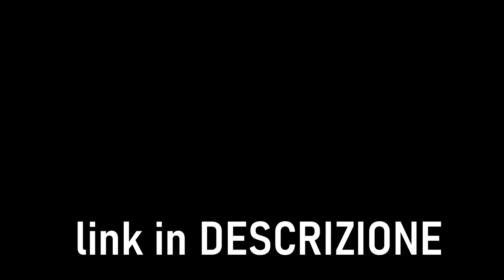LA TESSERA PER APRIRE I CANCELLI DEL MALE !! THE FOREST CON I MATES #12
L'attesa è terminata, finalmente tornano i video sul canale di ST3PNY !!

St3pNy